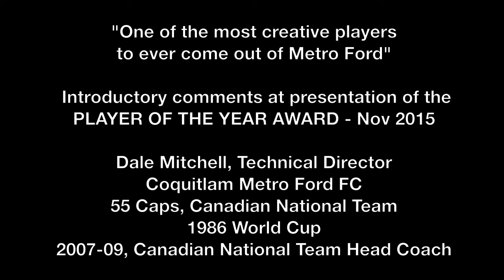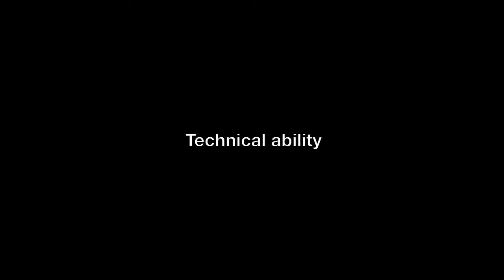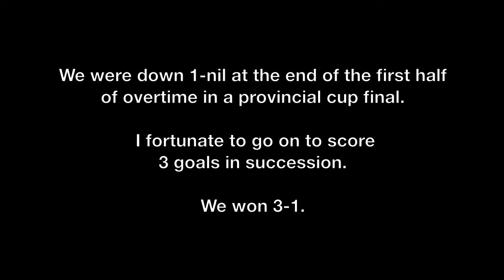Matteo Polisi (1998) 2015 Cup Final